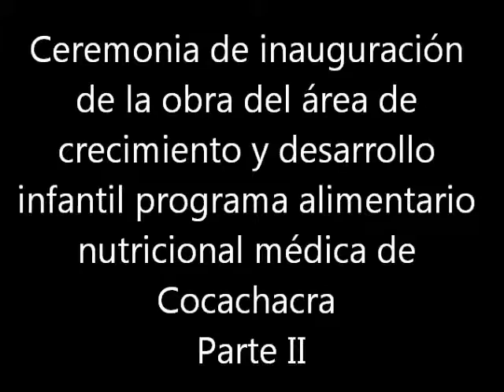Crecimiento y Desarrollo Infantil en el Distrito de Santa Cruz de Cocachacra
Ceremonia de inauguración de la obra del área de crecimiento y desarrollo infantil programa alimentario nutricional médica de Cocachacra